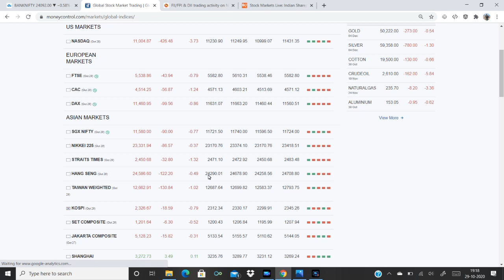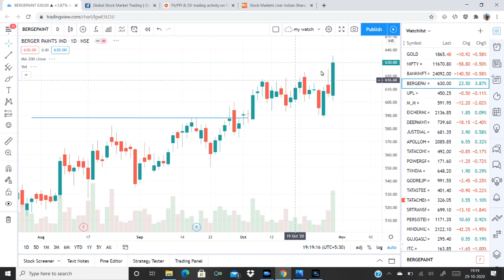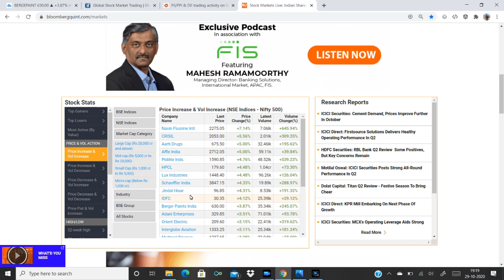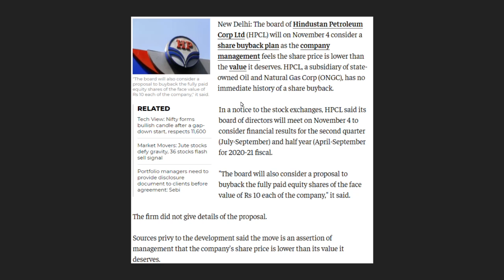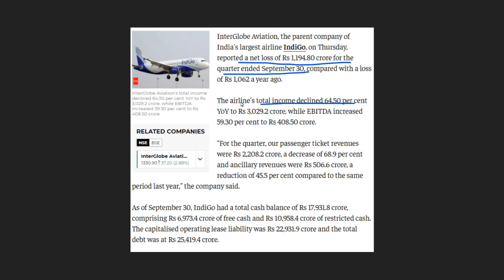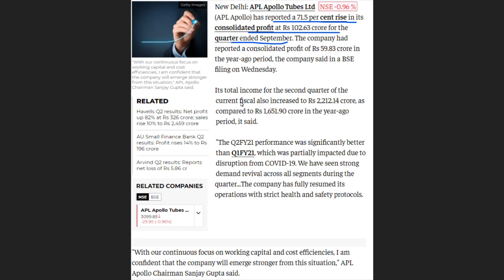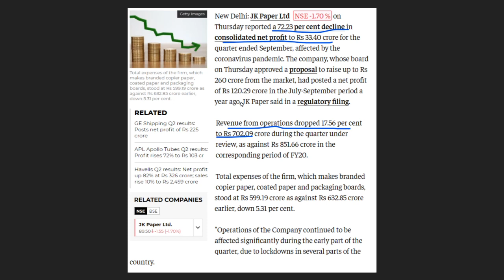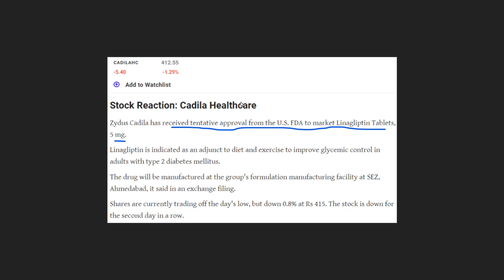നാളത്തെ മാർക്കറ്റിൽ ശ്രദ്ധിക്കേണ്ട ചില വാർത്തകൾ -Oct 29 | Intraday Stocks | Share Market Malayalam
Market Round Up 29 October 2020

Stock updates:  HPCL, BPCL, Maruti Suzuki, APL Apollo tubes